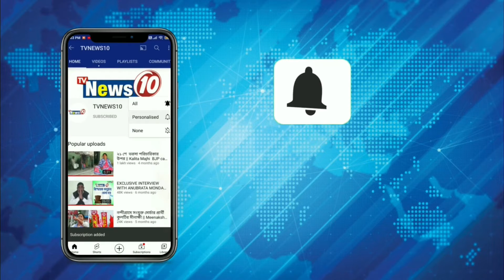বস্তাবন্দি কচ্ছপ উদ্ধার || Turtles rescued from bag